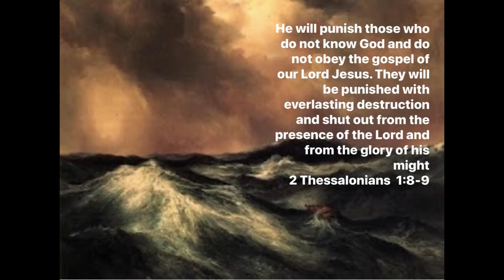The Wrath of God (5-21-23)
Lindsley Avenue Church of Christ
3 Lindsley Ave
Nashville, TN